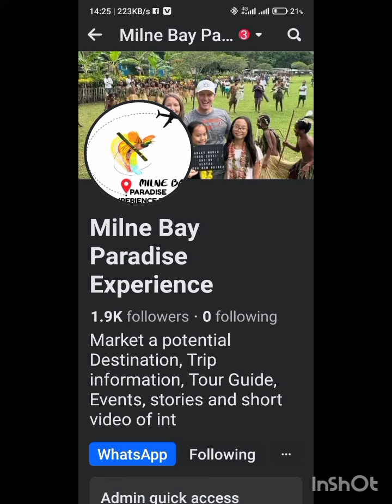PICNIC ISLAND TOUR (YALOWANI)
Port side Alotau.
Balagom.
Divinai.
dinghy and canoe ride.
island missionary establishment.
snorkeling and swimming and clam shell visit tour.
lunch.
beach activities.
local dish